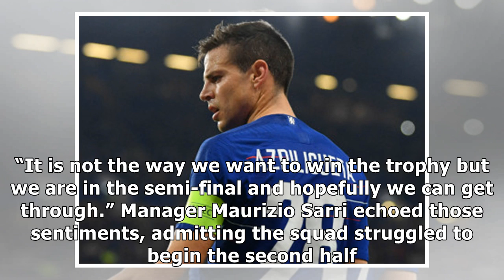'It is not the way we want to win the trophy' - Chelsea star critical of his side after Europa Le...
'It is not the way we want to win the trophy' - Chelsea star critical of his side after Europa League scare